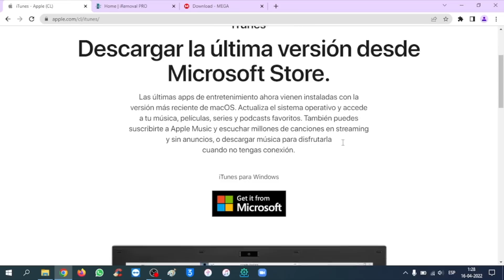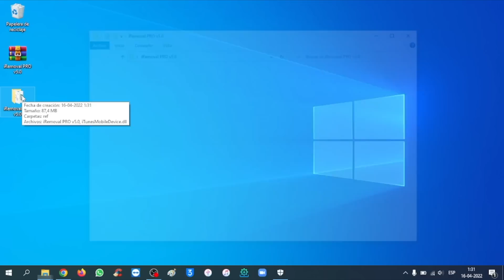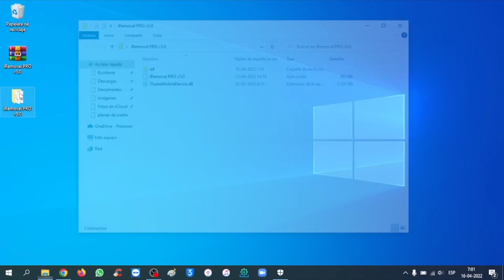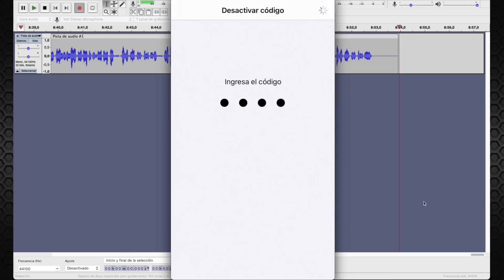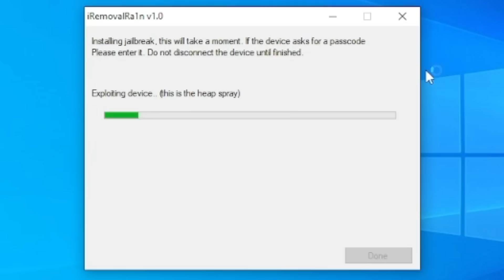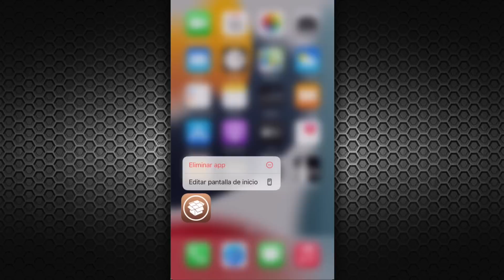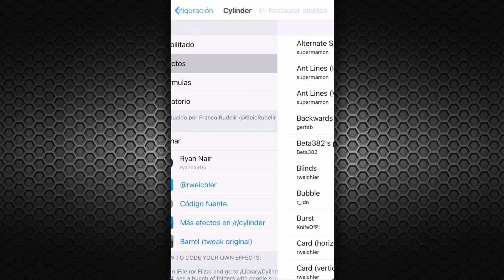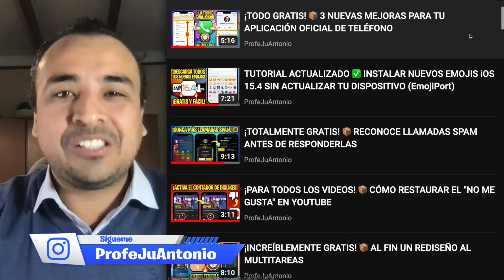TUTORIAL CHECKRA1N WINDOWS ✅ JAILBREAK EN TODO iOS 14, 13 y 12 (iRemovalRa1n - iRa1n)